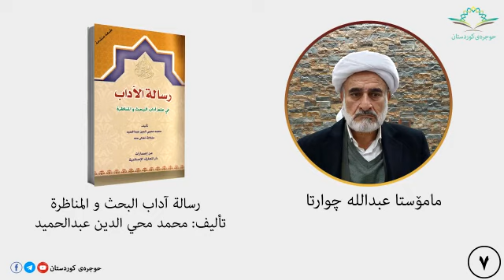رسالة آداب البحث و المناظرة ٧ م عبدالله چوارتا